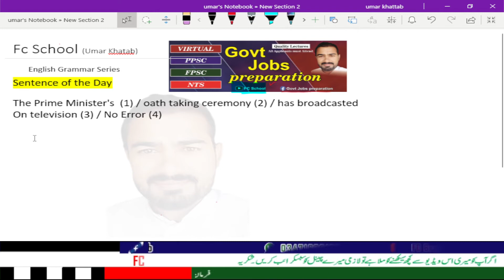English Grammar || Fia Eng || Fc School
Learning Grammar is really a need to seek effectiveness and accuracy in our writings. This is a right platform to go with, must subscirbe to my channel to hunt your targets.